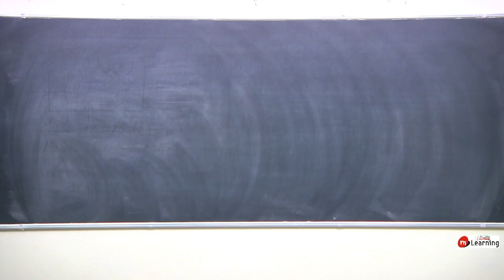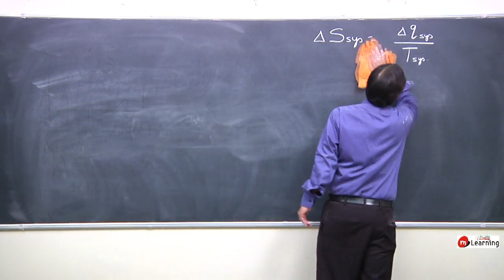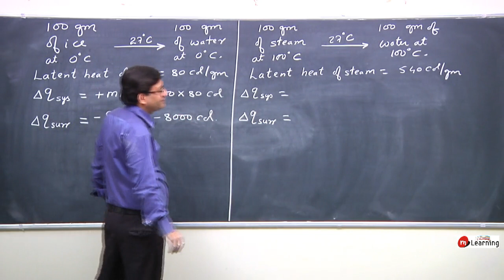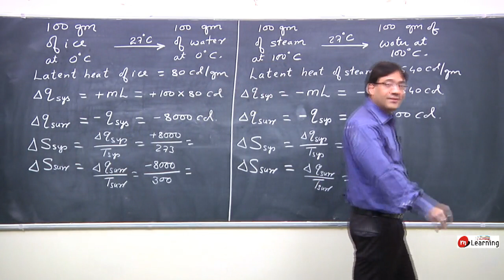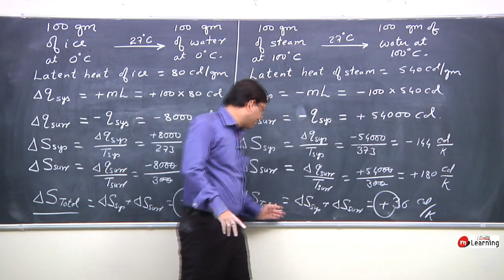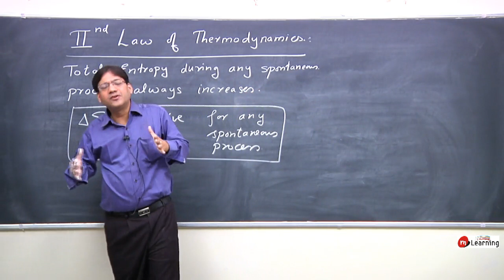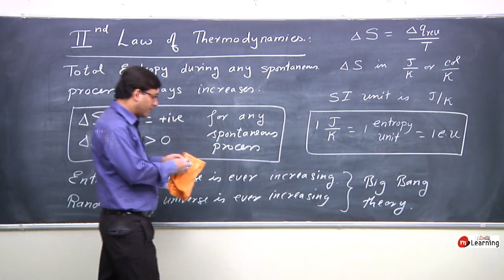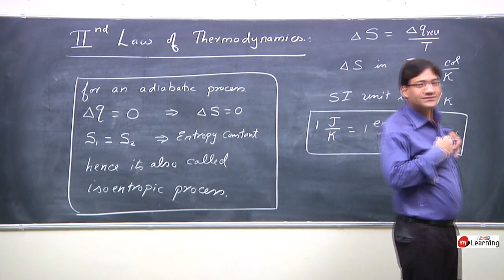ThermoChemistry & ThermoDynamics : 40 For Class 11th